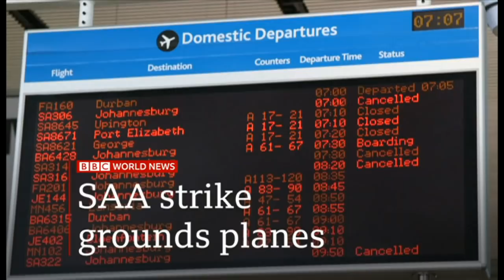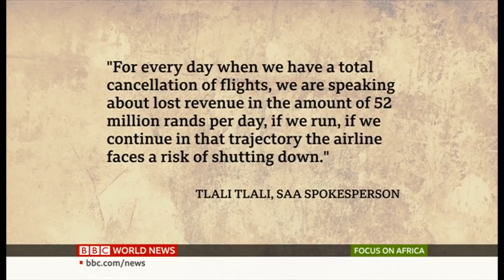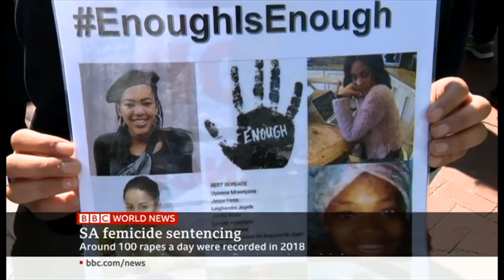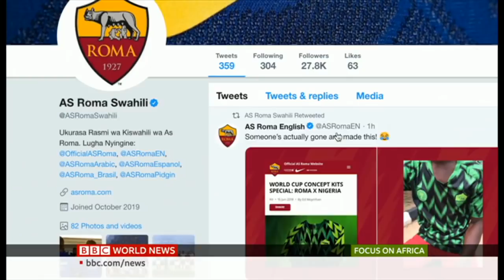Focus on Africa - South Africa Airways cancels all its weekend flights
With Sophie Ikenye